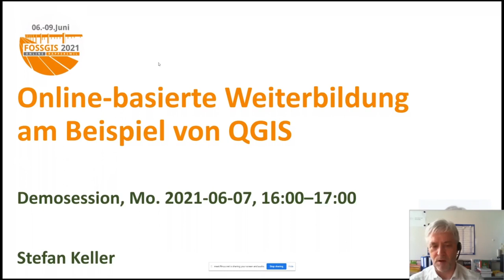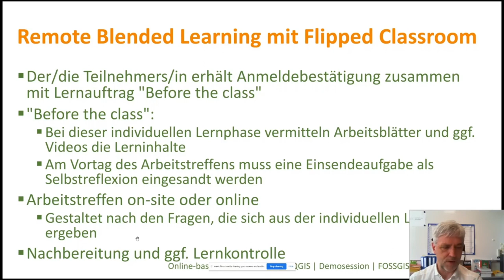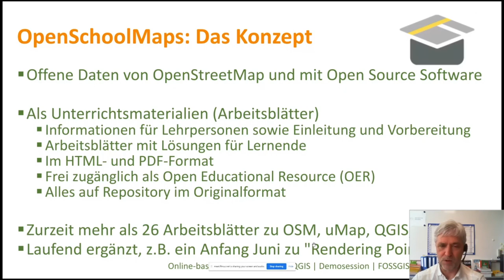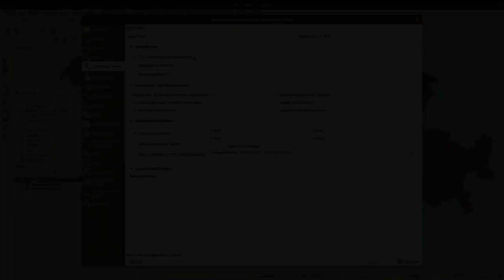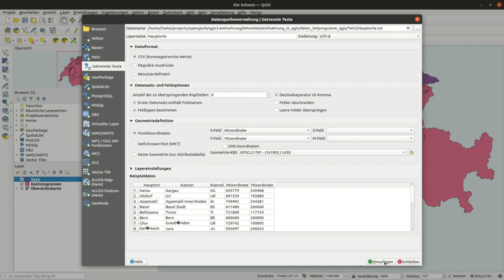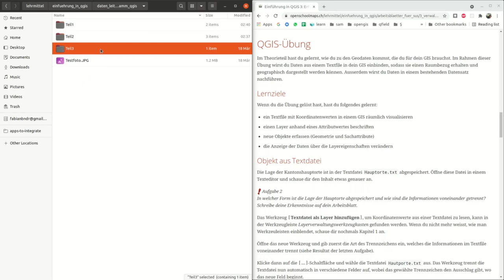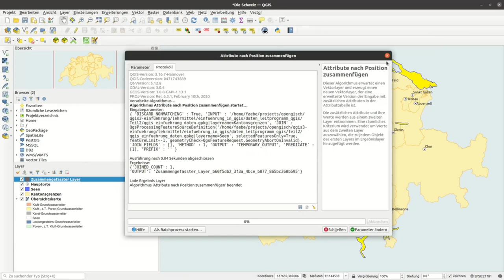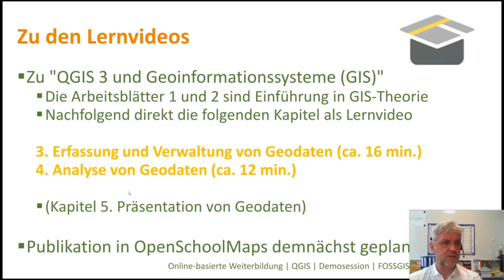2021 - Online-basierte Weiterbildung am Beispiel von QGIS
Dieser Workshop zeigt zunächst aktuelle von Konzepte E- und Distant-Learning und berichtet dann von Erfahrungen mit "Remote Blended Learning" von QGIS und anderen GIS- und OpenStreetMap-bezogenen Inhalten auf Stufe Matura, Hochschule und in Weiterbildungskursen.

Online-Kurse sind hochaktuell. Dieser Workshop zeigt zunächst verschiedene Konzepte von E- und Distant-Learning und berichtet dann von Erfahrungen mit "Remote Blended Learning" von QGIS und anderen GIS- und OpenStreetMap-bezogenen Inhalten auf Stufe Matura, Hochschule und in Weiterbildungskursen. Dabei werden vor allem Materialien von OpenSchoolMaps verwendet. OpenSchoolMaps gewann 2019 den DINAcon-Award in der Kategorie Best Open Education Project.

Stefan Keller